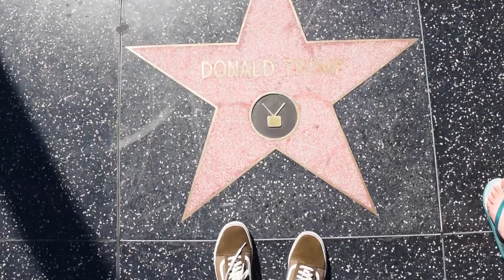Travel California, Arizona and Utah with me.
one roadtrip. two weeks. three states. four friends.

also if you have any questions just ask.